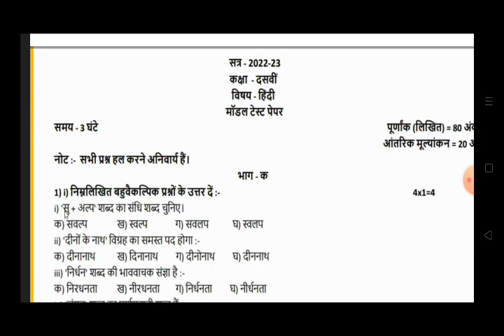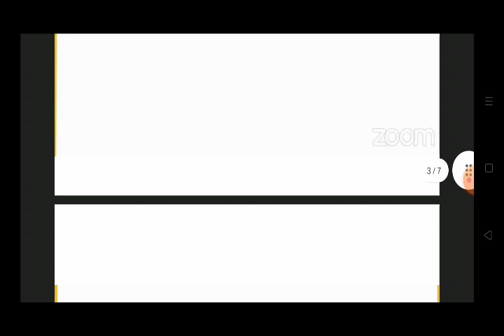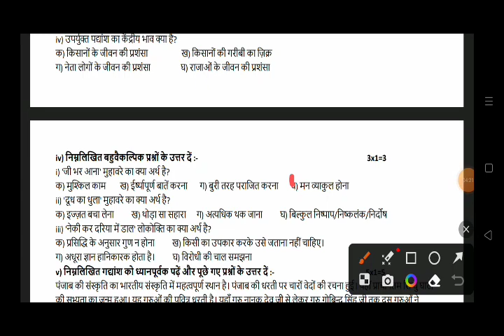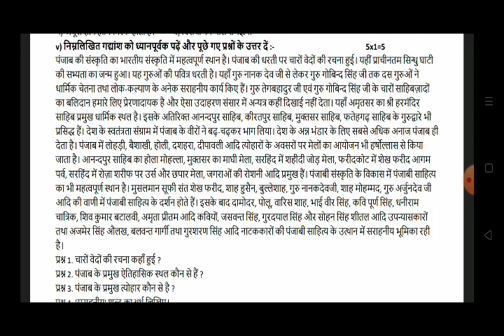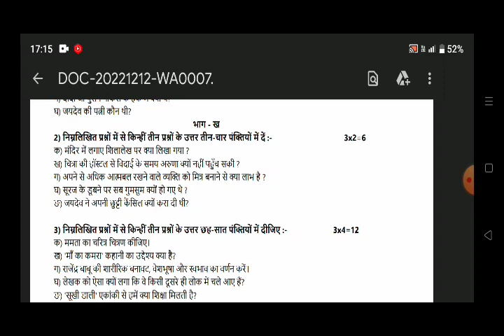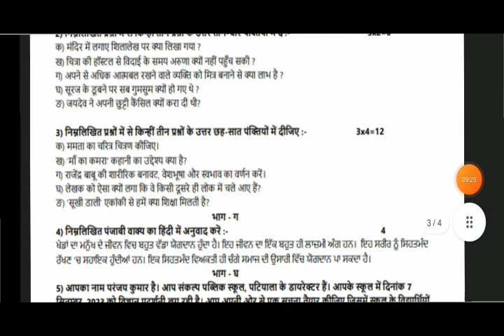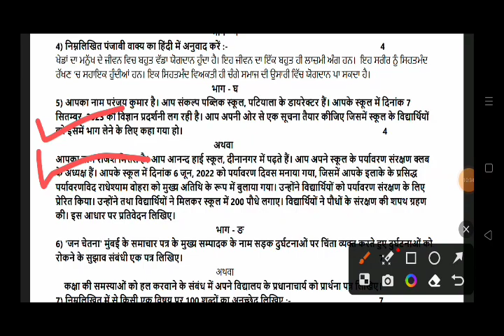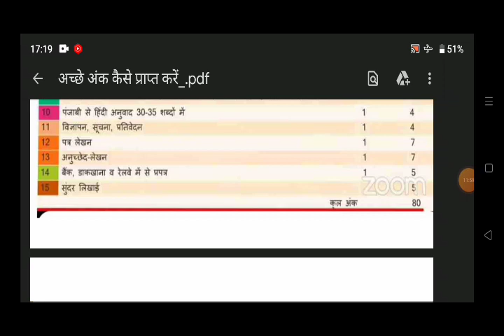10th class Hindi paper 2023 final exam // pseb 10th hindi paper solution 12 April 2023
10th class Hindi paper 2023 final exam // pseb 10th hindi paper solution 12 April 2023